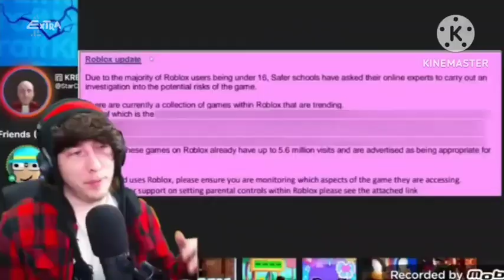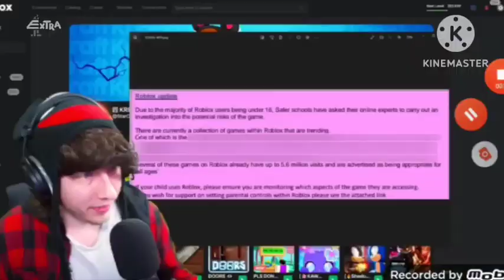4Music UK Closure/E4 Extra First Launch (29th June 2022)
The Closedown was recorded at 3am
The E4 Extra Launch was recorded at 7am